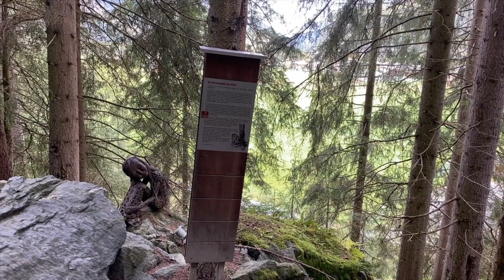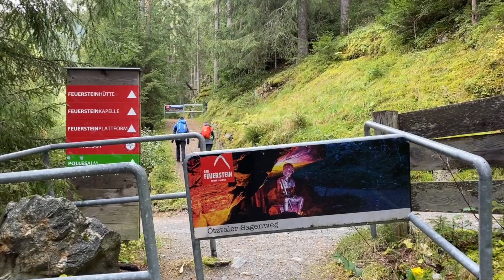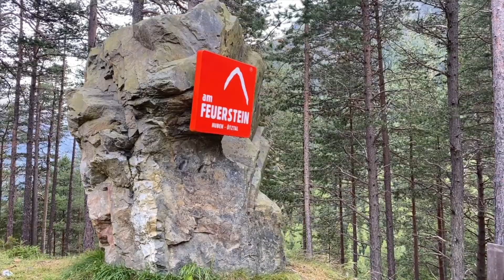Bijo Mohan Travelogue #17 Oetztal 4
Oetztal 4 Längenfeld-Trail of legends